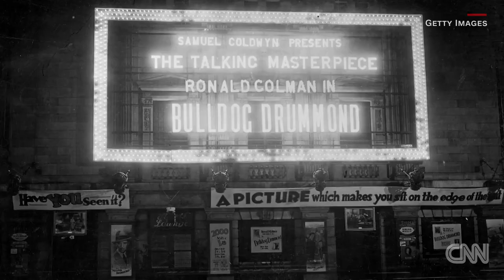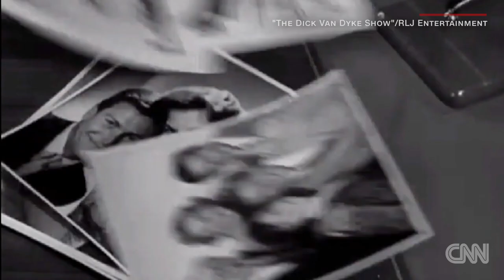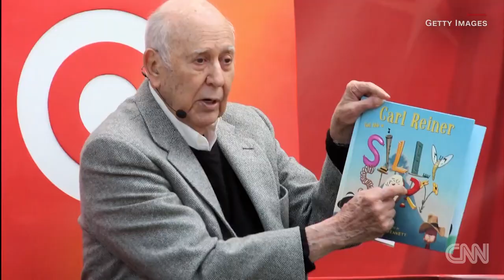Carl Reiner, longtime comedy legend, dies at 98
Carl Reiner, the writer, actor, director and producer whose many decades' worth of credits - including "The Dick Van Dyke Show" and "The 2000-Year-Old Man" -- has died at the age of 98.